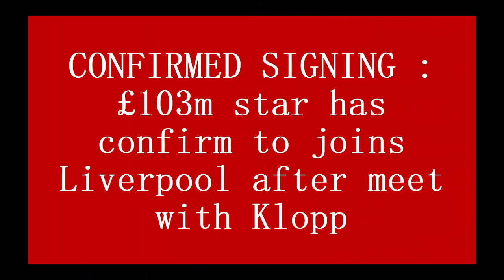CONFIRMED SIGNING : £103m star has confirm to joins Liverpool after meet with Klopp